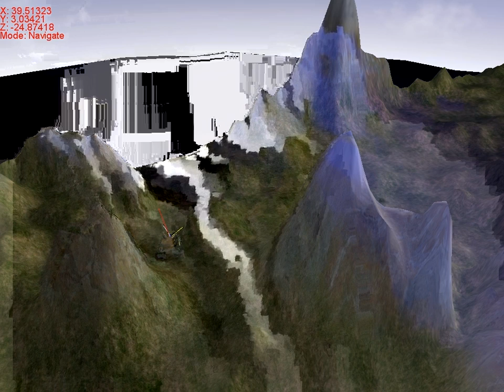Tank - Experimental XNA project (Nov - 2008)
*Note: I developed this project back in November 2008, and I decided to dig it again and make it available for anyone who would love to see it (not sure how many ;))

Tank was an experimental project for model's structure manipulation and transformation, and home-made physics for Tank's movement on the ground.

It applied the rendering with simple shadow map (but currently messed up and I don't have time to fix it now). The terrain was generated with heightmap. Skydome was made to life with simplistic approach to transition the cloud map over its mesh.

You can do whatever you want with the source code. Hope you like it.

Wasin